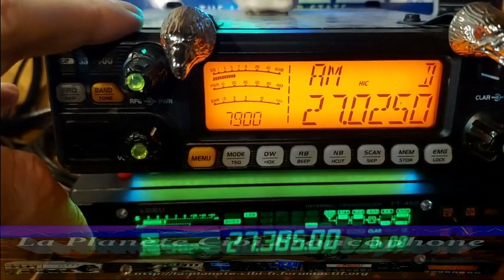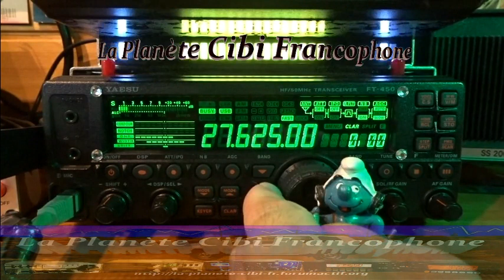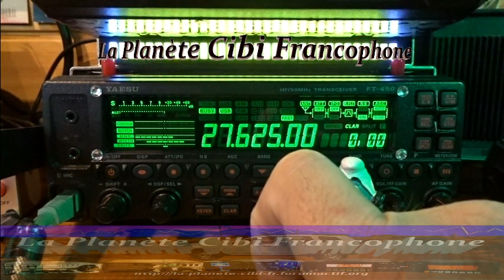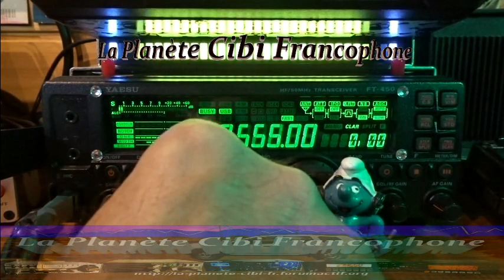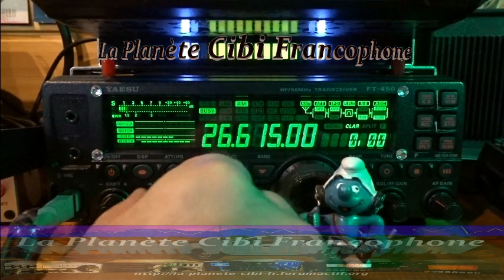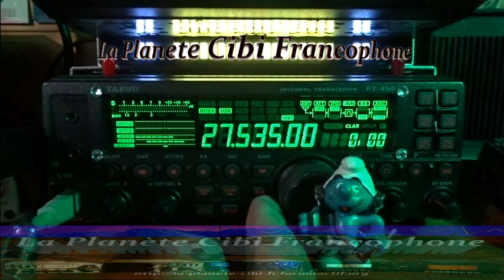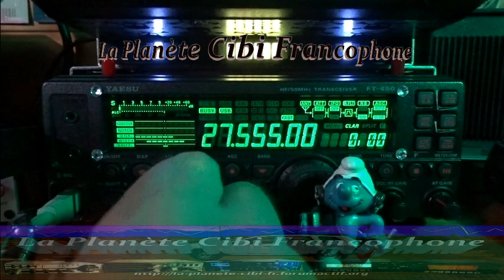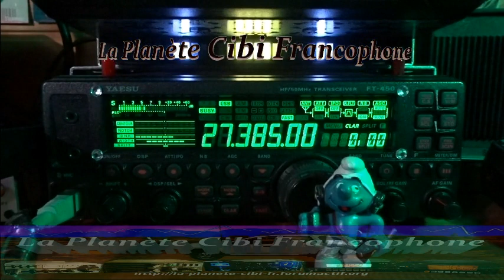CB Quand la propag part dans tous les sens ... (12/12/2022) Y. FT-450AT